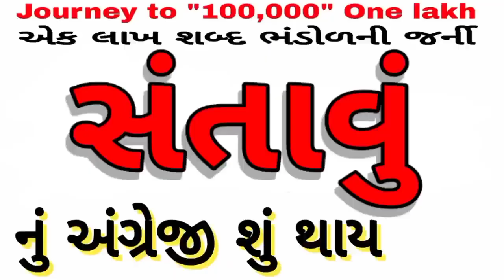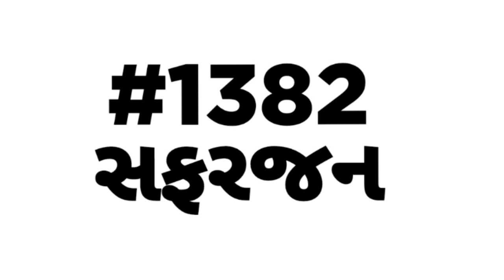English vocabulary | શબ્દભંડોળ | એક લાખ શબ્દ ભંડોળની જર્ની | Daily Vocabulary words Education Guruji